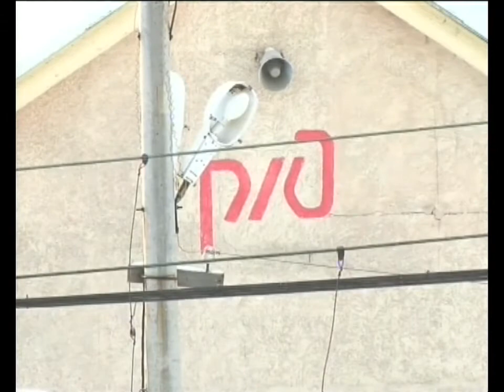ЧП в Кузино устранили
В домах жителей снова появилась вода. Чтобы устранить последствия аварии в поселке коммунальщики работали день и ночь. Помощь сельчанам оказала первоуральская администрация.

Юрий КАЛИНА, директор ПМУП "Водоканал": «Валерием Александровичем было оперативно принято решение об оказании помощи по восстановлению водоснабжения в Кузино. В соответствии с принятым решением мы направили туда технику, в том числе наш экскаватор участвовал в ликвидации аварии. Сегодня наутро водоснабжение полностью восстановлено».

Свою технику Первоуральский "Водоканал" направил в Кузино вчера вечером. До этого момента устранить аварию пытались специалисты РЖД - порыв произошел на трубопроводе, принадлежащим компании. При этом под отключение попали более 20-ти многоквартирных домов в самом центре Кузино, а также школа и детский сад. В общей сложности без воды остались более 600-сот жителей поселка. Чтобы как можно быстрее восстановить водоснабжение, глава округа Валерий Хорев предложил компании РЖД помощь города и направил в Кузино коммунальную технику. Специалисты работали несколько часов и уже к полуночи авария была устранена. Вода появилась в домах и социальных объектах поселка.